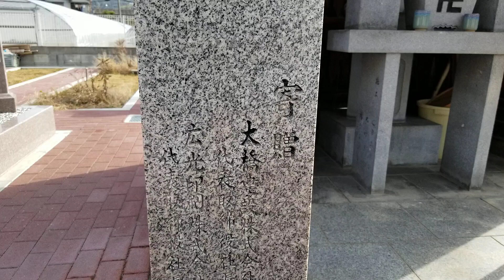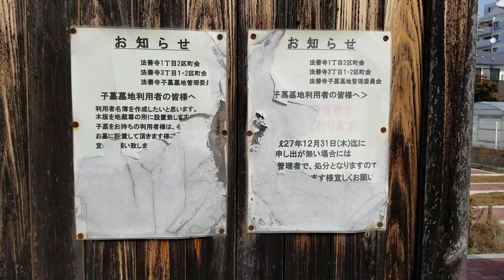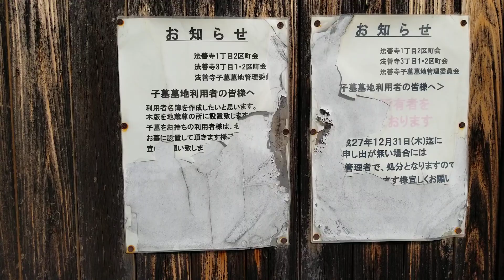01 １月１６日の子墓墓地の地蔵菩薩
01 １月１６日の子墓墓地の地蔵菩薩